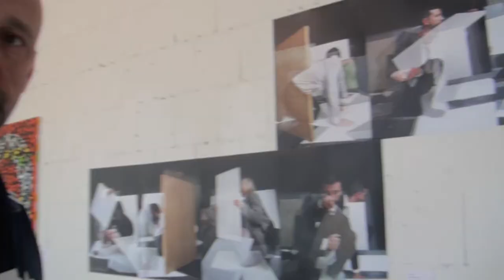Vernissage Verortung des Ichs - Heim(at): Berlin/Köln, Köln 2014/03/30 Teil 11 Jo Albert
Vernissage Verortung des Ichs - Heim(at): Berlin/Köln,Kunsthalle Köln-Lindenthal, 2014/03/30 Teil 11 Jo Albert, 68elf